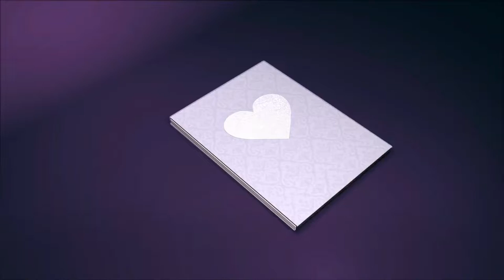limpieza profunda habitación de mi hija rutina de limpieza